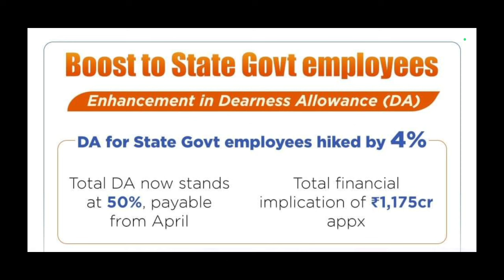✅GOOD NEWS - DA বাঢ়িল 4% | চৰকাৰী কৰ্মচাৰীৰ দৰমহা বৃদ্ধি হল | কেতিয়া পাব - ARREAR টকা কেতিয়ালৈ পাব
The BEST Approach to Precis Writing
Lucent's General Knowledge
An Introduction to Assam General Knowledge